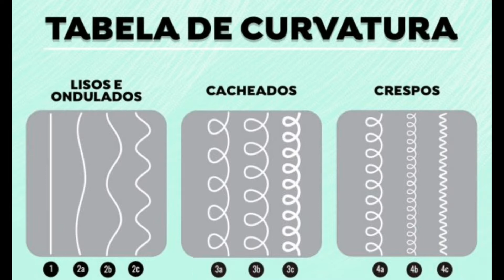COMO DESCOBRIR A SEU TIPO DE CACHO/ COMO SABER QUAL É A MINHA CURVATURA?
Olá meus amores o vídeo de hoje eu tô explicando pra vocês os tipos de curvaturas e texturas então se você quer aprender sobre o seu tipo de cabelo vem comigo que eu te explico 😍🥰🎬

Que Deus te abençoe muito, muita paz, saúde amor e fé 🙏🏼🙏🏼🙏🏼🙏🏼 nunca desista dos seu sonho ❤️❤️❤️❤️

MEU INSTAGRAM @CACHOS_DA_KALU

 MEU OUTRO CANAL : VOLTE PARA OS CAMINHOS DO SENHOR